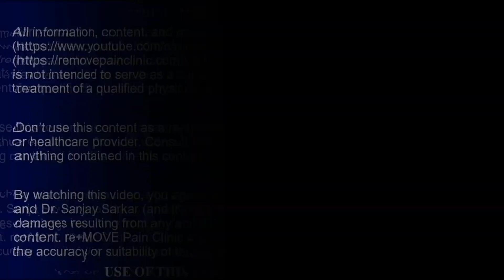KNOCK KNEE Transformation CHIROPRACTIC Techniques for Knee Alignment